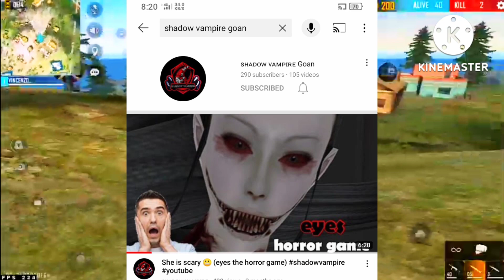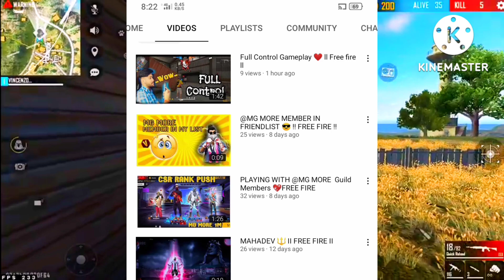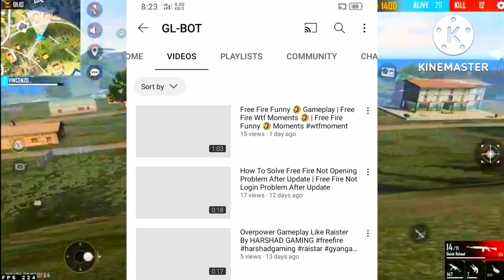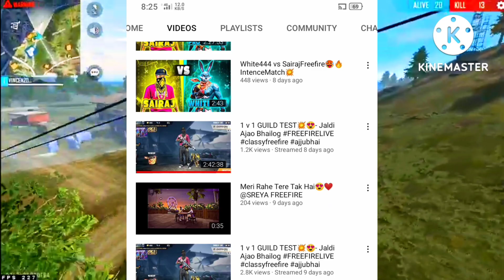Top Goan Gaming YouTube Channels/ Goan Gaming YouTubers From GOA/Goan YouTubers/Goan Noobs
Top Goan Gaming YouTubers/ Goan Gaming YouTubers From GOA/Goan YouTubers/Goan Noobs